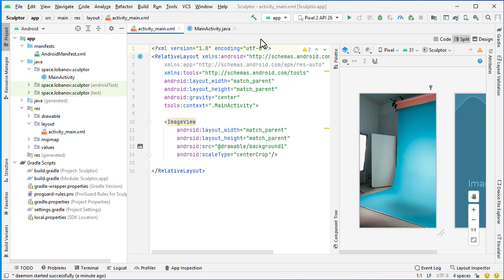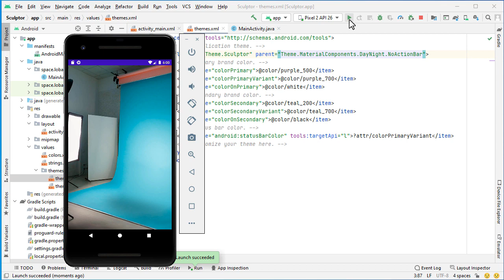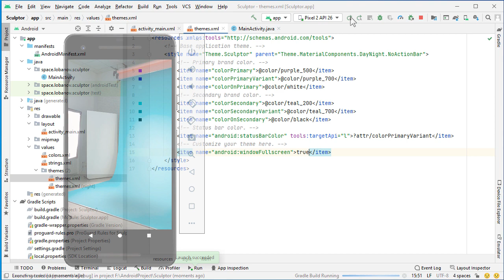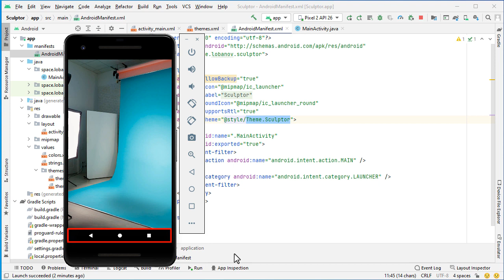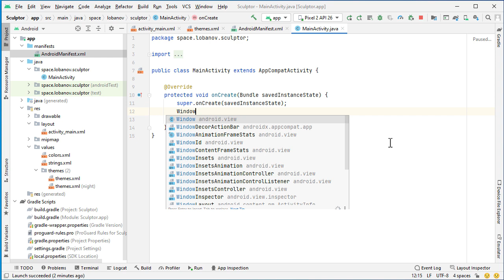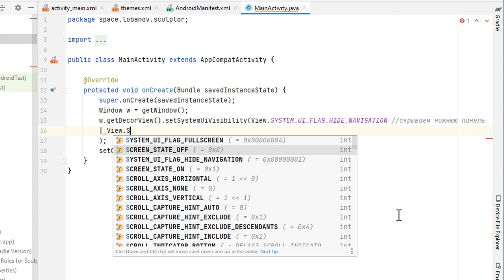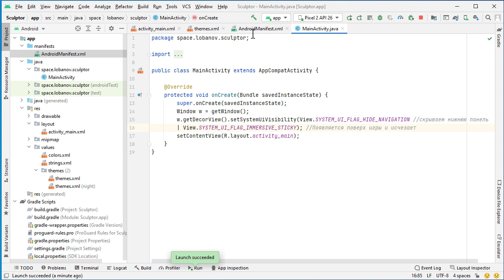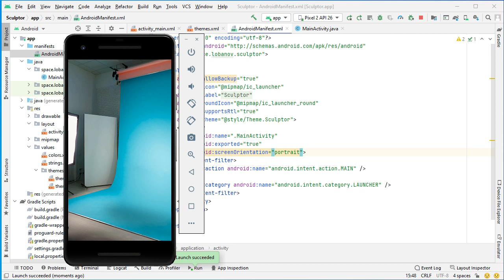Создание игры на Android 5: Как убрать Navigation bar, Action bar, Status bar Android Studio.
В этом уроке я покажу вам, как скрыть панель навигации Navigation bar в Android Studio. Уберем Action bar, Title bar android. Сделаем приложение на весь экран Full screen android. Поработаем с темой Android Studio themes. Урок программирования Android для начинающих. Я покажу вам, как изменить ориентацию экрана screenorientation android studio. NoActionBar.